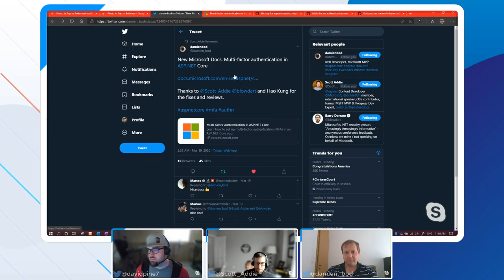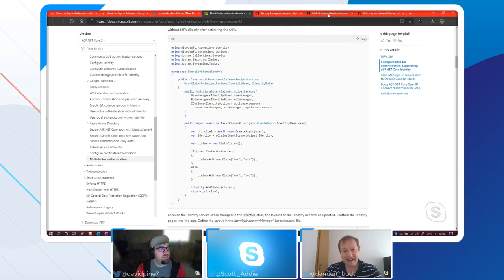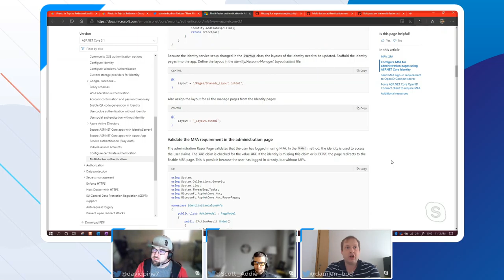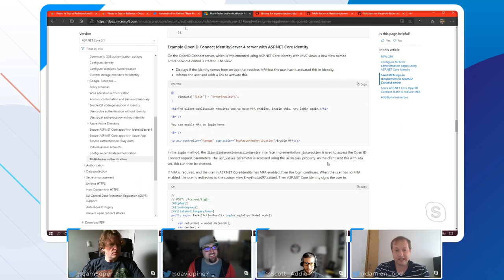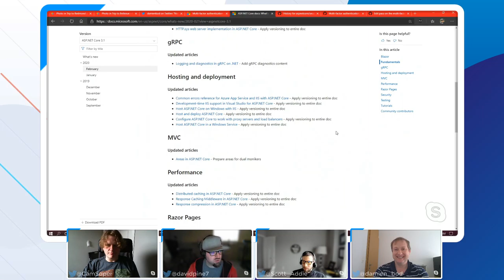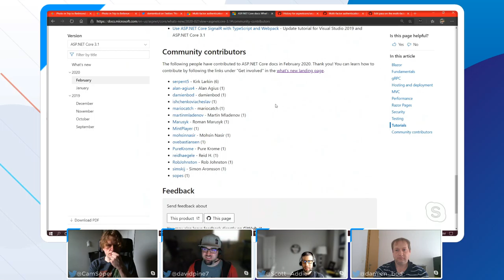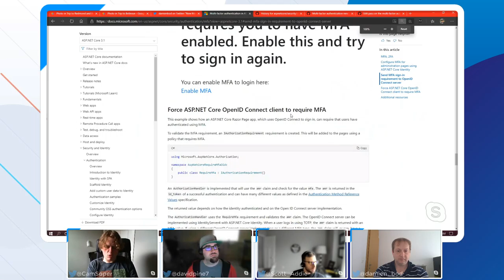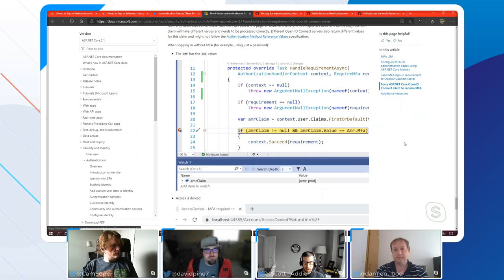Contributing to docs from outside Microsoft with MVP Damien Bowden